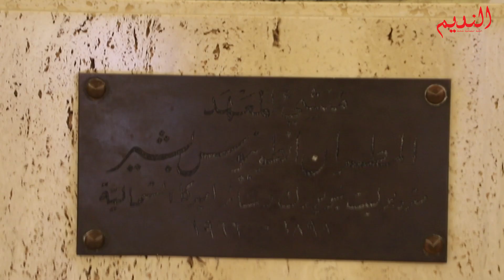الأرشمندريت جاك خليل عميد معهد القديس يوحنا الدمشقي في جامعة البلمند في مقابلة مع النديم.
الأرشمندريت جاك خليل عميد معهد القديس يوحنا الدمشقي في جامعة البلمند في مقابلة مع النديم يعرّفنا من خلالها عن المعهد وكيفيّة تعليم اللاهوت وطريقة التعامل مع الطلّاب وعن النشاطات التي يقوم بها المعهد، وعن الصعوبات التي ممكن أن تواجه الطلّاب هذه الفترة.